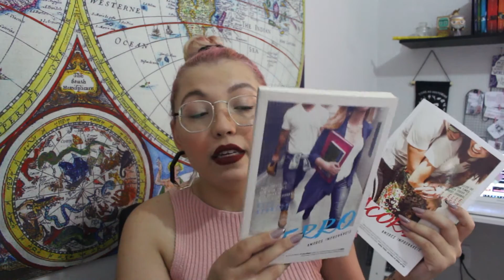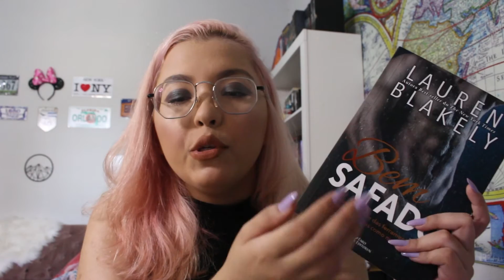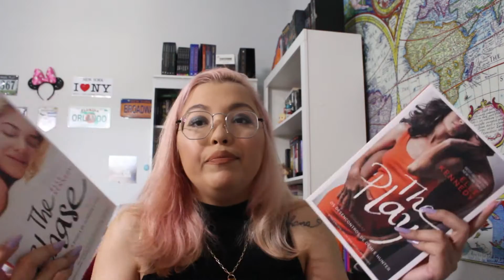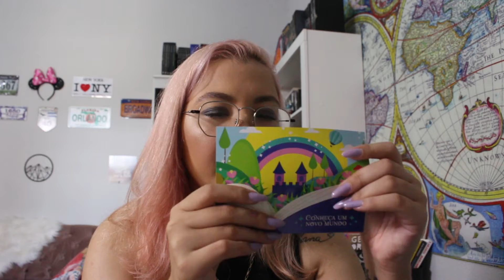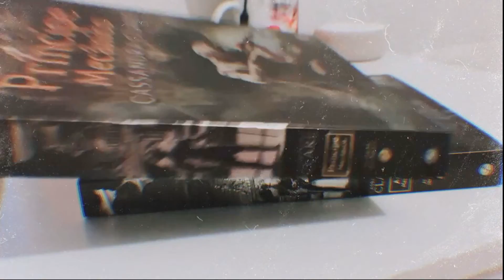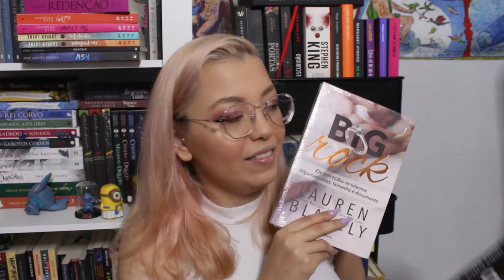Vlog de leitura #24 | lendo loucamente , muito trabalho e livros novos 🌟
Oi amores , vamos de vlog de leitura :)

Leitura conjunta de AMIGO IMAGINARIO 01/03

Livros citados no vídeo :
O acordo
O erro
O jogo
A conquista
Bem Safado
Alta Tensão
Pacote Completo
The Chase
The Play
Anjo mecânico
Princesa Mecânica
Big rock
Mr. Romance
Professor Feelgood

▶ Link para compra da Amazon